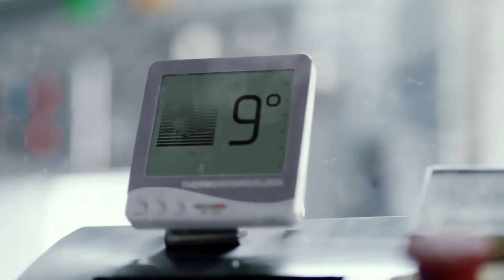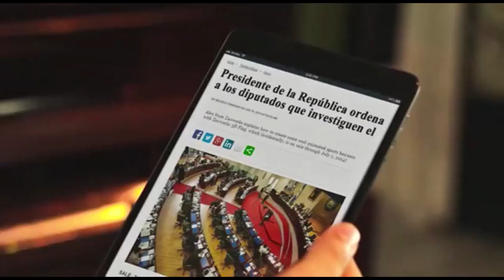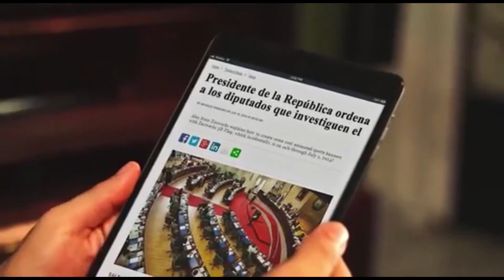AL PUNTO CON SERGIO MENDEZ MARTES 21 AGOSTO 2018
ENTREVISTA  AL PUNTO CON SERGIO MENDEZ  MARTES 21 AGOSTO 2018